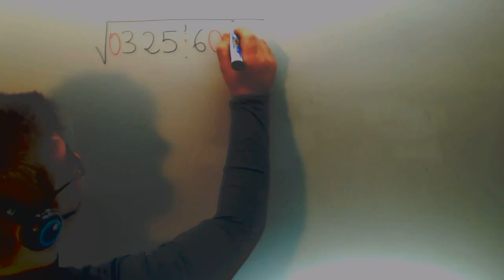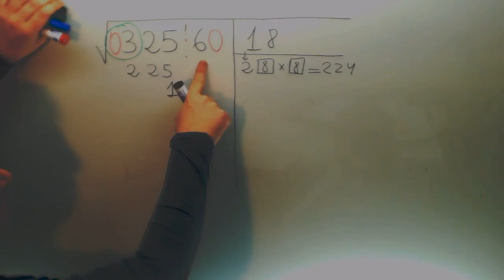Raiz decimal Matematicas 1º ESO Academia Usero Estepona